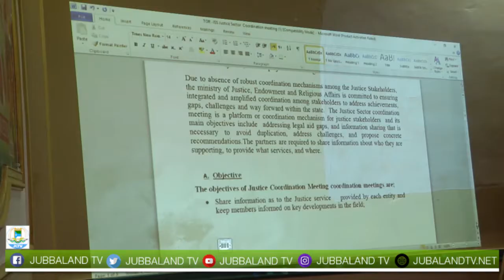Wasaaradda Cadaaladda Jubaland oo qabatay kulanka bilaha ah wadatashiga ee bahda cadaaladda Jubaland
Wasaaradda Cadaaladda, Awqaafta iyo Arrimaha diinta Dowlad Goboleedka Jubbaland ayaa qabatay kulanka bilaha ah wadatashiga ee bahda cadaaladda Jubbaland